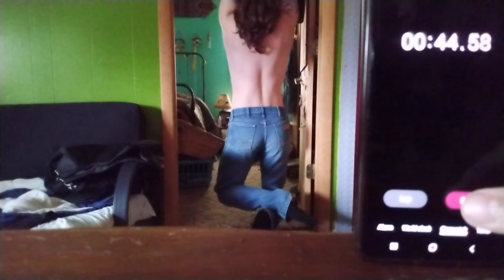100sec hanging challenge